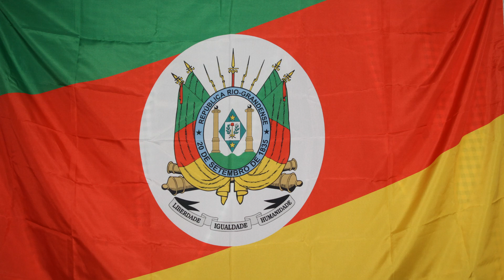O Tropeiro Irmãos Bertussi Int Karol Coelho e Rafael Siqueira joaoparaiba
O Tropeiro (Irmãos Bertussi) Int Karol Coelho e Rafael Siqueira Restaurante Rancho do Brejo em Caxias do Sul-RS